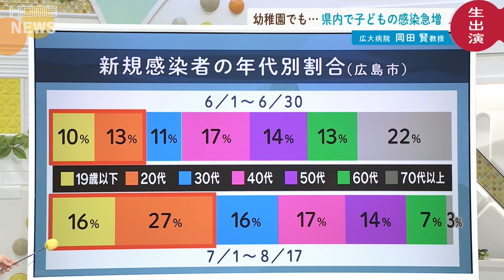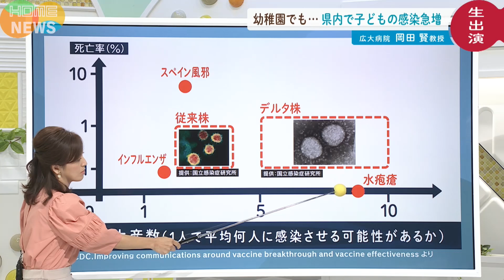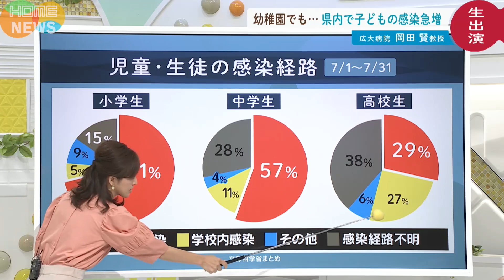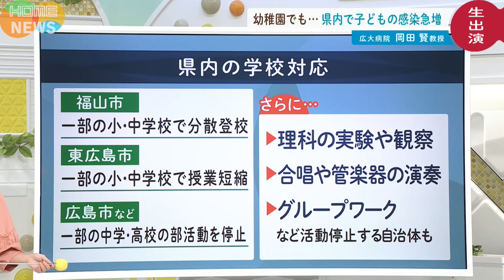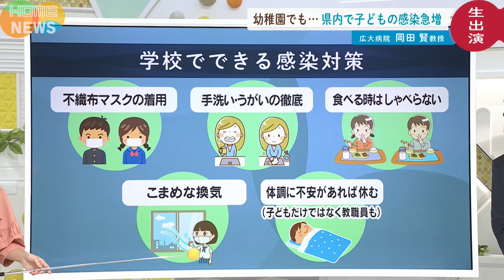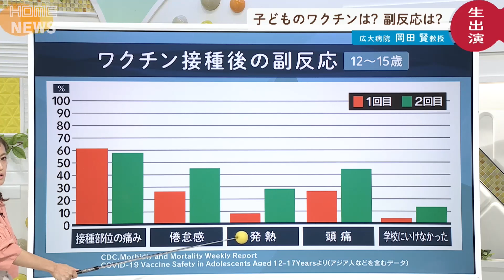こどもはワクチン接種したほうがいい？【広島大学病院小児科教授】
こどもの感染が広がる中、ワクチンは接種したほうがいい？痛みや副反応は？
ワクチン接種に関する素朴な疑問をデータをもとにわかり易く解説します。

解説：広島大学病院　小児科　岡田賢教授

・新規感染者の年代別割合に変化が
・デルタ株の驚異　実効再生産数が示す根拠
・児童や生徒の感染経路
・保護者や子供が感染した場合は？
・12～15歳 ワクチン接種後の副反応は？

2021年8月27日放送